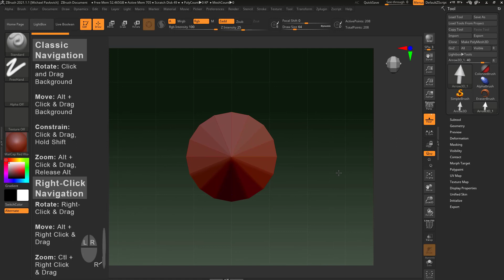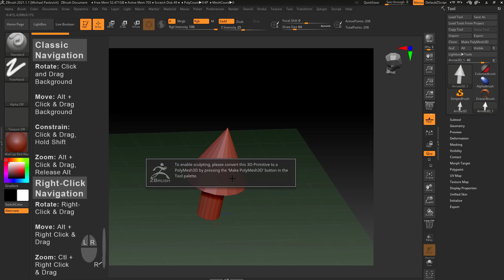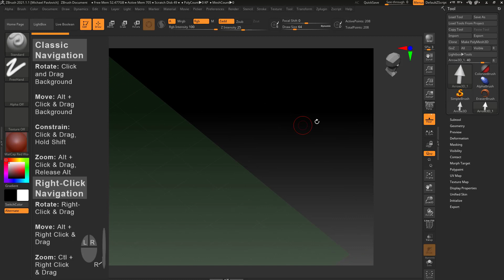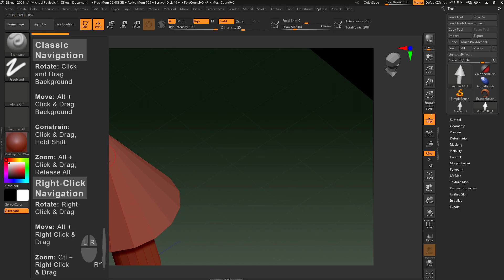Intro to Zbrush 002 - Navigation! Standard, Classic, Right Click, Snapping, Framing, and more!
View the entire Intro to ZBrush Series here!